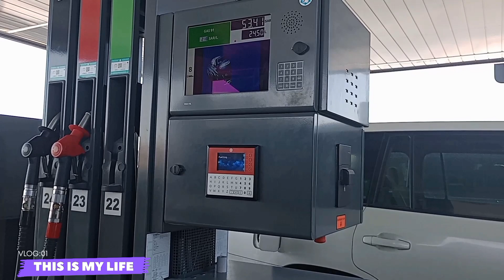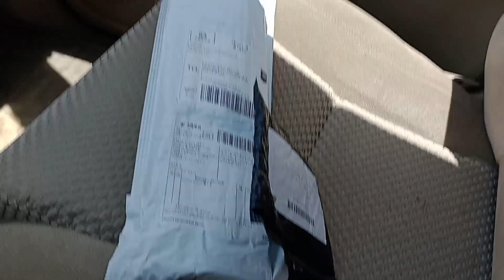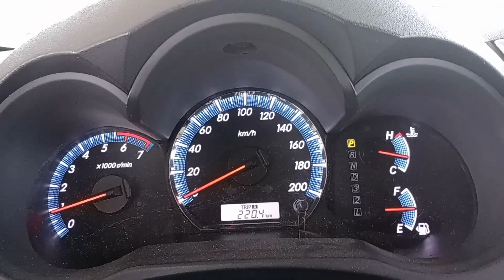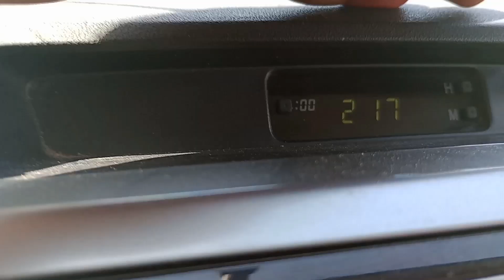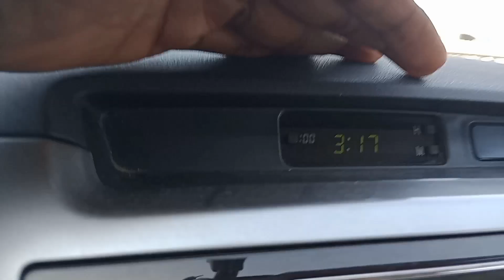வெளிநாட்டு வாழ்க்கையை போதும்டா சாமி